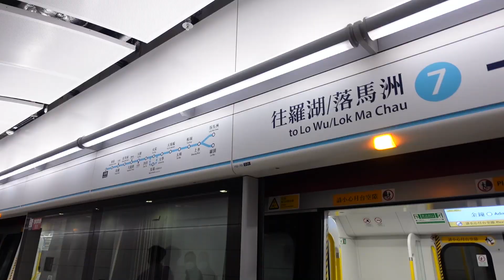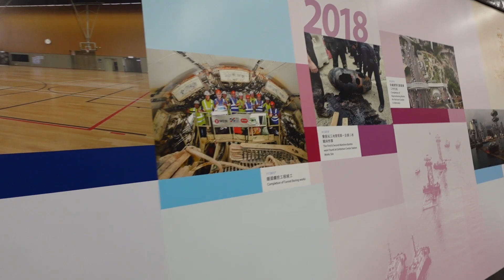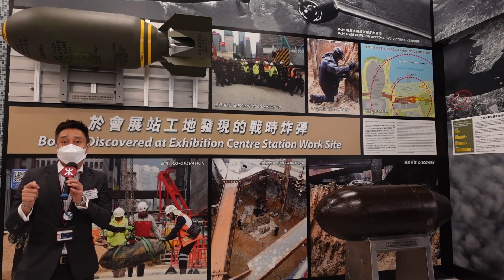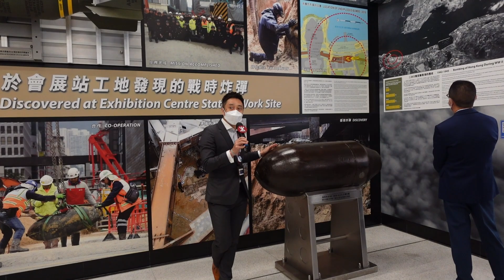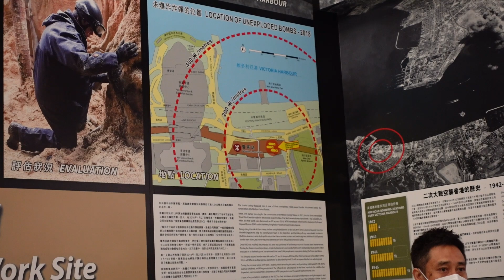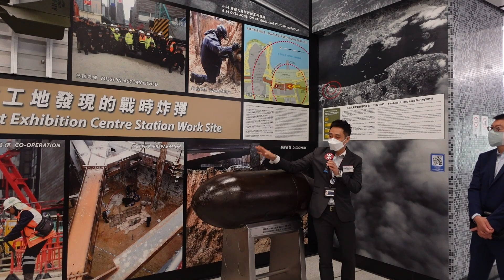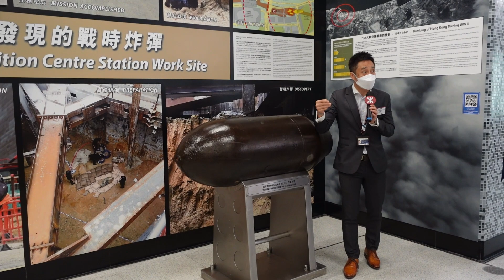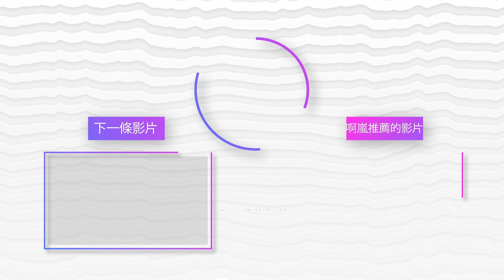東鐵線即將過海 戰時炸彈究竟點拆？！ | 會展站 | 沙中線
冼卓嵐｜沙田區議員

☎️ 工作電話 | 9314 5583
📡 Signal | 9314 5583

🏠 辦事處地址｜馬鞍山耀安邨耀和樓235室